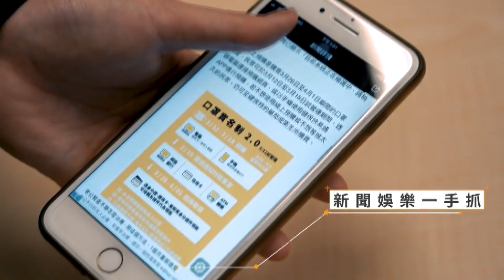法國總統馬克宏熱情握手 突遭「甩巴掌」